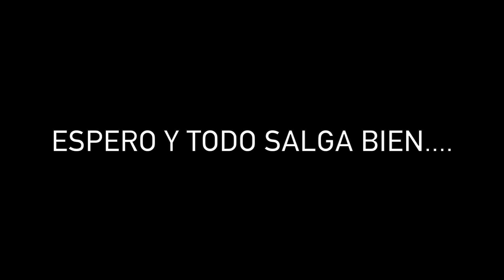DEJE A MI ESPOSA CON LA BOCA ABIERTA! 😱